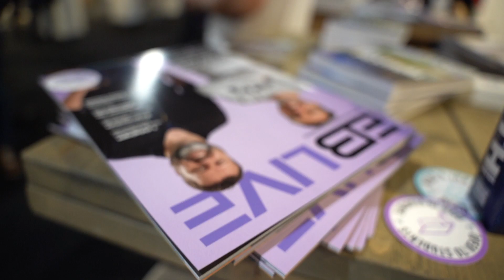EntertainmentVisie – de toekomst van live (16): Marnix Eykhout, Camperbaas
Tijdens de afgelopen jubileumeditie van EventSummit in de Utrechtse Jaarbeurs vroegen we verschillende prominenten uit de industrie om alvast een voorschot te nemen op het komende festivalseizoen 2023. In deze aflevering is het de beurt aan Marnix Eykhout, Camperbaas.